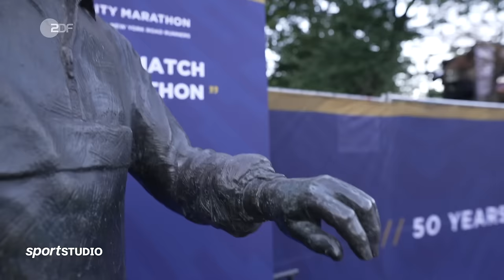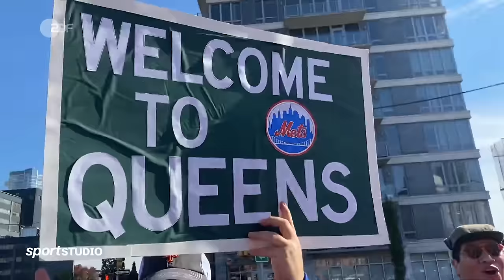Als rennender Reporter beim legendären New York City Marathon | sportstudio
Für viele Marathonläufer*innen ist die Teilnahme am New York Marathon ein Muss in ihrer Karriere. Das Publikum ist legendär, die Strecke durch die fünf New Yorker Bezirke einzigartig und die steilen Brücken berüchtigt. ZDF-Reporter Carsten Behrendt ist beim 50. New York City Marathon mitgelaufen. Ein Selbstversuch über 42 Kilometer voller Geschichte und Geschichten vom berühmtesten Straßenlauf der Welt.

Übrigens: Der Start der Strecke befindet sich auf Staten Island am Kopf der Verrazano Bridge. Danach durchqueren die Läufer*innen die Stadtbezirke Brooklyn und Queens, bevor es dann in die Bronx und schließlich nach Manhattan geht. Das Ziel befindet sich im Central Park.

Monika Staab ist eine Pionierin des Frauenfußballs. Jetzt ist sie Nationaltrainerin Saudi-Arabiens und trainiert junge Frauen, die lange nur im Geheimen spielen konnten. Hier geht's zu unserer Reportage

Der ehemalige Fußball-Profi Marco Russ stand in über 300 Bundesliga-Partien auf dem Platz. 2016 fiel er durch eine positive Dopingprobe auf. Wie sein Verein Eintracht Frankfurt kurz darauf bekannt gab, hingen die auffälligen Blutwerte mit einer schwerwiegenden Erkrankung zusammen. Die Diagnose: Hodenkrebs. Unser Porträt über einen Kämpfer, der es zurück in den Profifußball geschafft hat